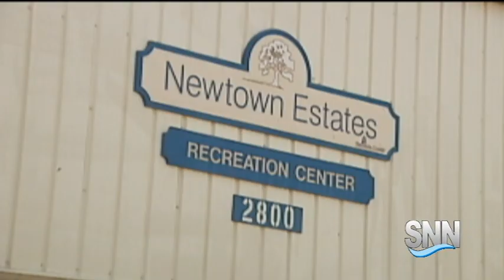SNN: Boys & Girls Club of Sarasota Adding After School Program